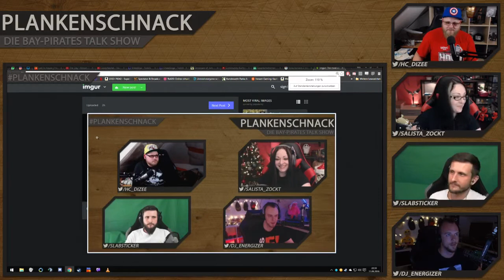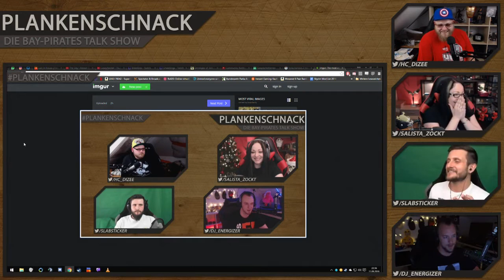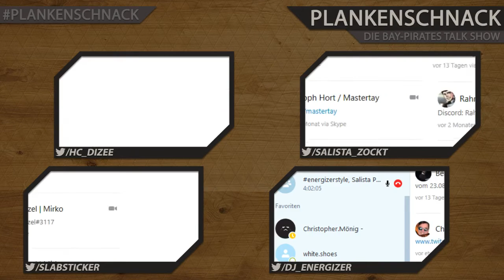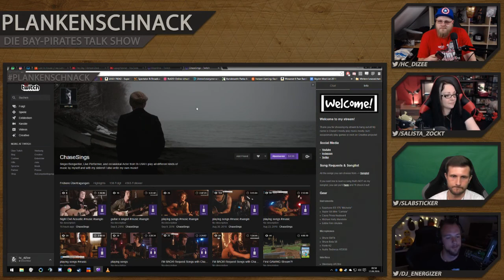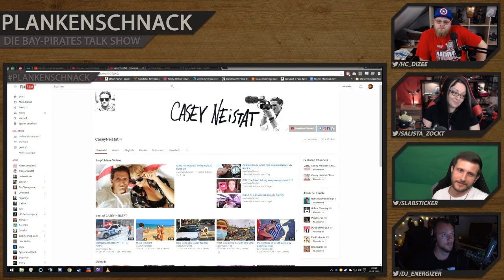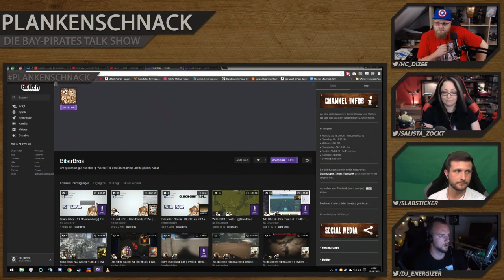#24 Plankenschnack - Thema: Aktuelles aus der Welt | mit thisEguy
#24 Plankenschnack - Aktuelles aus der Welt @DJ_Energizer @salista_zockt @slabsticker @hc_diZee